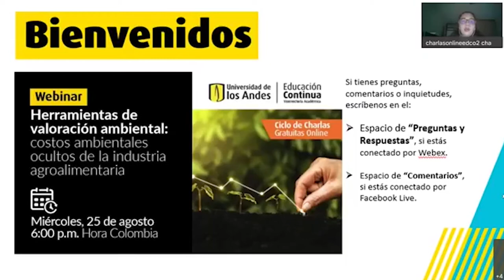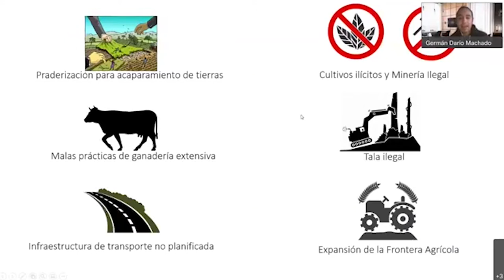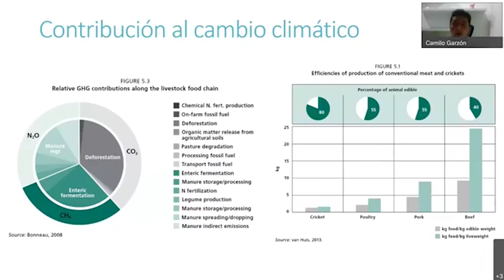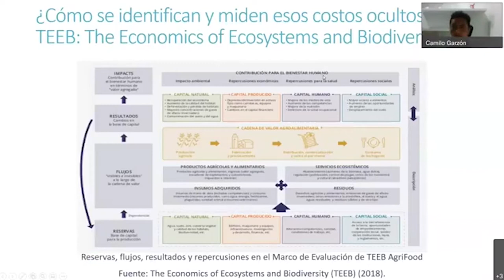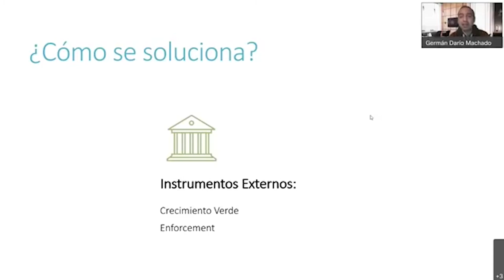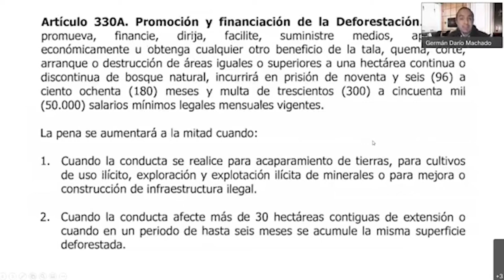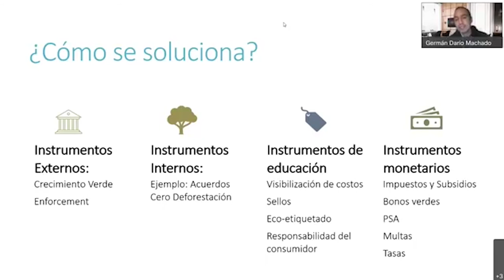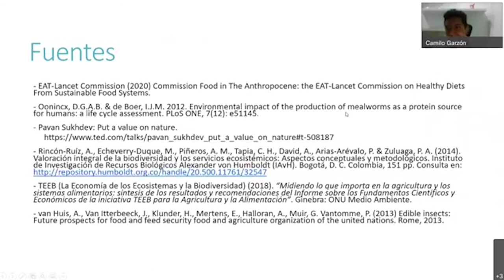Herramientas de valoración ambiental: costos ambientales ocultos de la industria agroalimentaria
Ciclo de Charlas Online Educación Continua